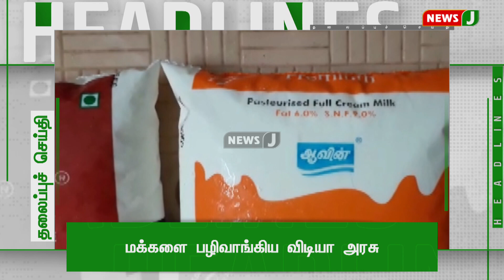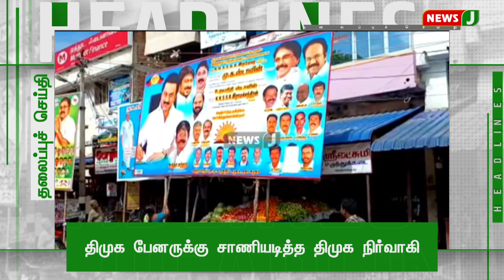Today 5PM Headlines - 07 May 2023 மாலை 5 மணி தலைப்புச் செய்திகள் | Evening Headlines | NewsJ